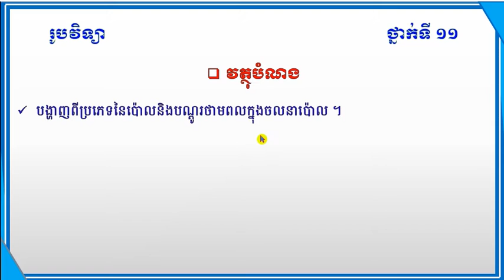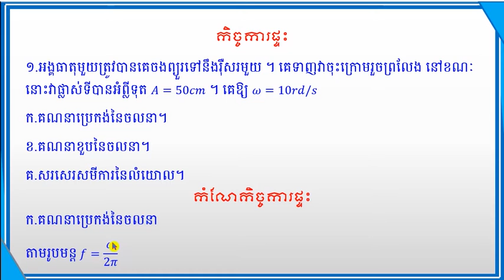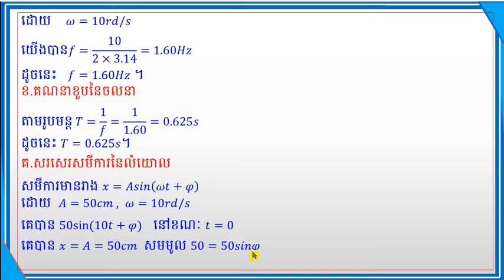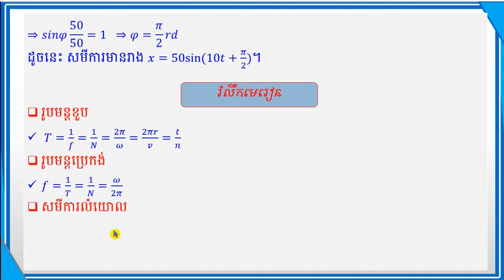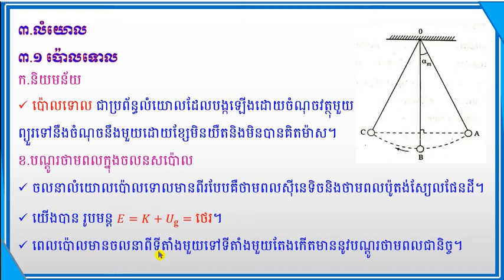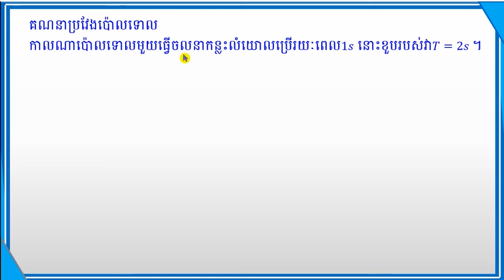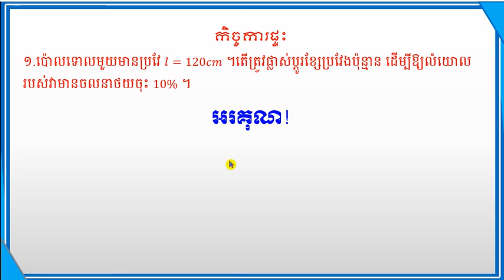មេរៀនទី១ចលនាខួប (៣.លំយោល) រូបវិទ្យាថ្នាក់ទី១១ Physic Grade 11 (Part5)